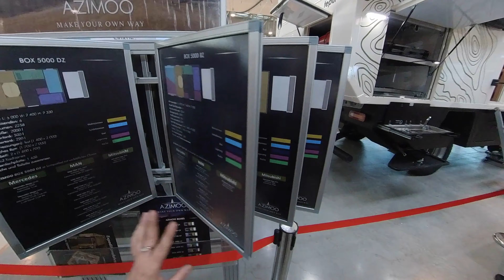Costosi Camper alla Fiera CMT 2023 di Stoccarda